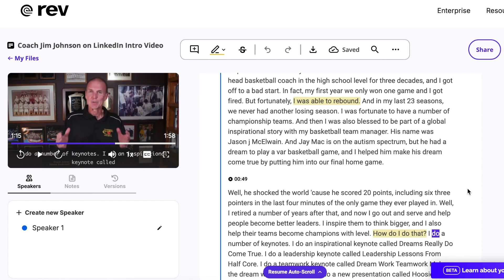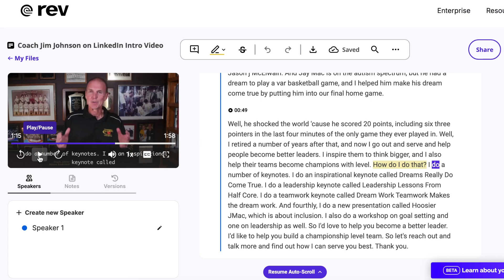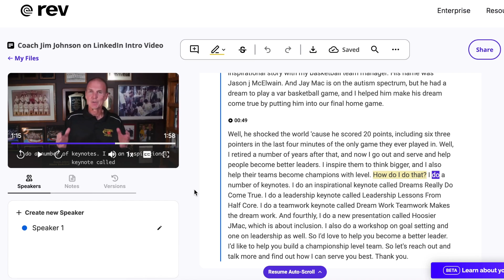How to add humor to a presentation: Coach Jim Intro Laughter Audit